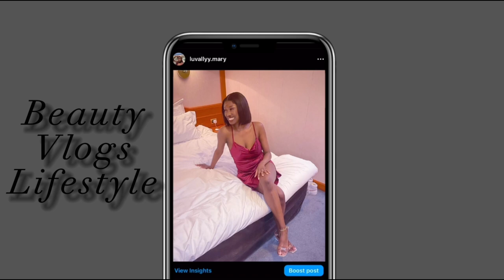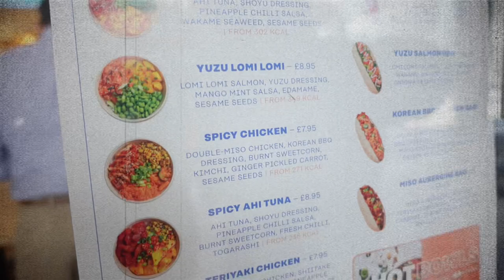VLOG: London tour bus, Big Ben, Starbucks, rehearsals 🥳